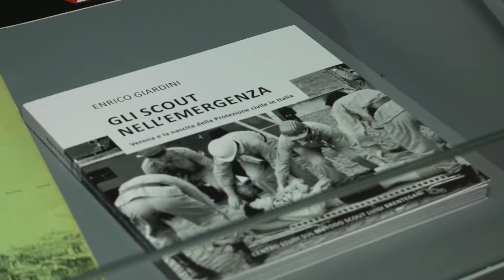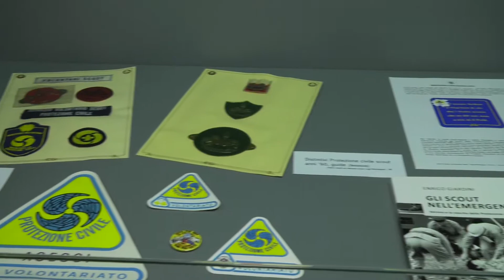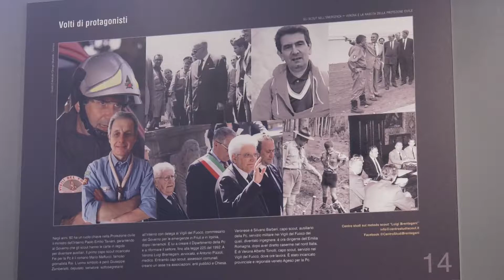Scout in mostra alla Frinzi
Il mondo degli Scout e il loro legame con la nascita della Protezione Civile in Italia sono i protagonisti di una mostra inaugurata ieri alla Biblioteca Frinzi dell’Università di Verona, che sarà visitabile fino all’11 maggio.
ENRICO GIARDINI - Giornalista